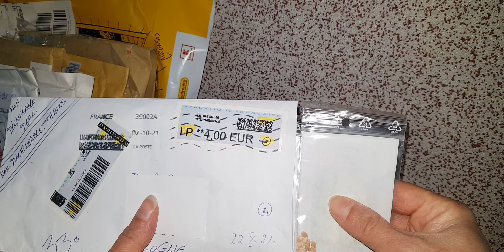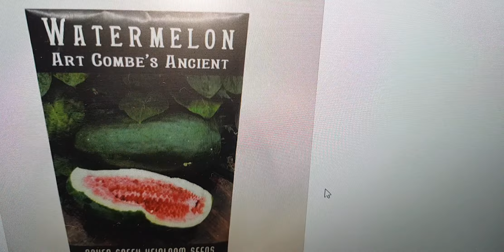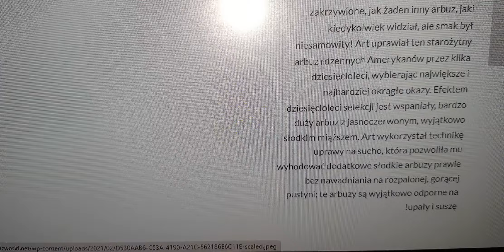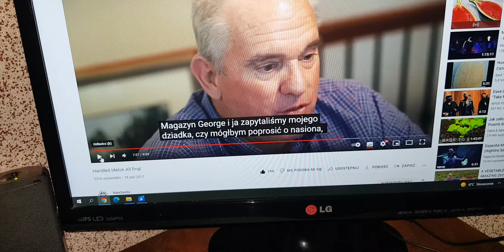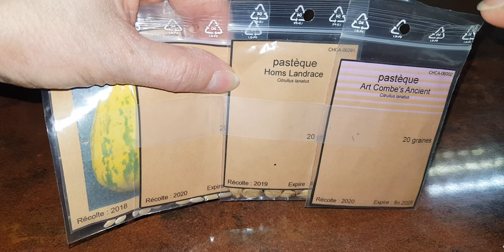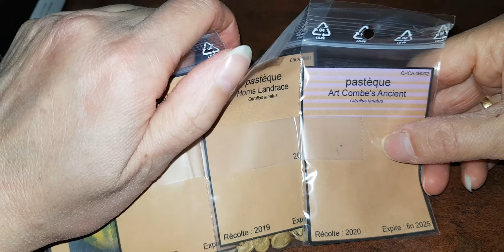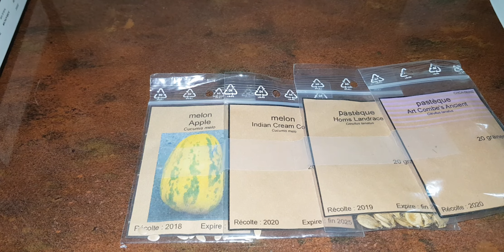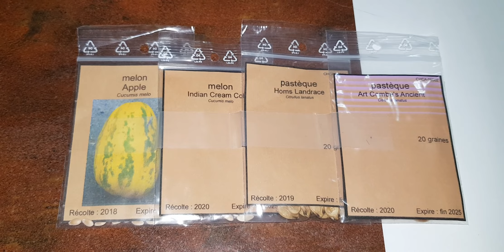4🍉Nasiona Arbuzów i Melonów 🍈cz.3 - FRANCJA / Кавуни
Witam w 3 części prezentacji odmian 🍉 na sezon 2022r.  W tym filmie pokazuję 2 odmiany arbuzów: starożytny z historią j wywodzący się   z Syrii gdzie  trwa nadal wojna domowa...
2 odmiany melonów - bardzo ciekawą odmianą jest jeden z nich.p
Zapraszam na kolejne części.
Pozdrawiam